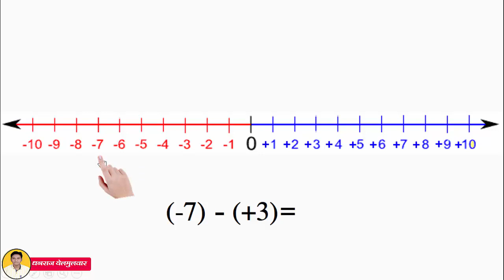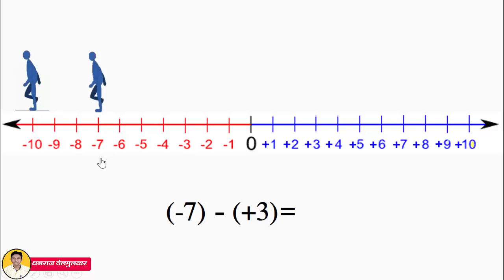ऋण व धन पूर्णांक संख्यांची वजाबाकी Substraction of Integers on Numberline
या व्हिडीओ मध्ये आपण (-7)-(+3) हे उदाहरण  संख्यारेषेवर विद्यार्थ्यांच्या मदतीने कसं सोडवायच ते बघणार आहोत.विद्यार्थ्यांसाठी उपयुक्त असा व्हिडिओ. आपल्या विद्यार्थ्यांना अवश्य दाखवा